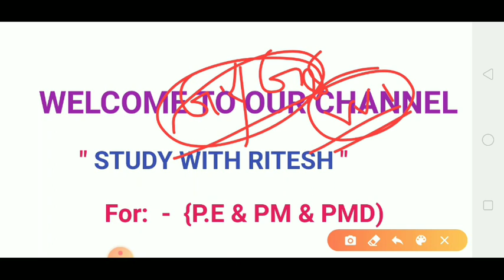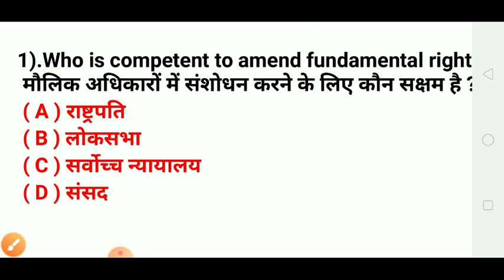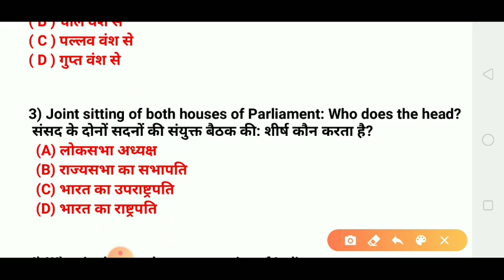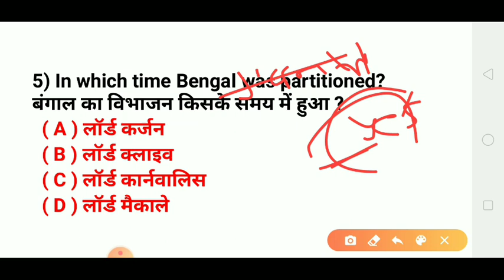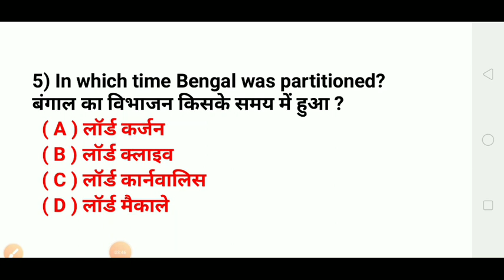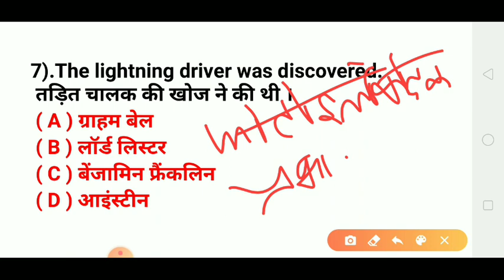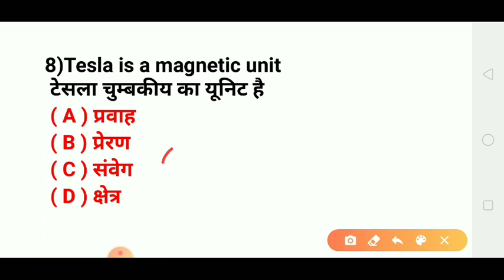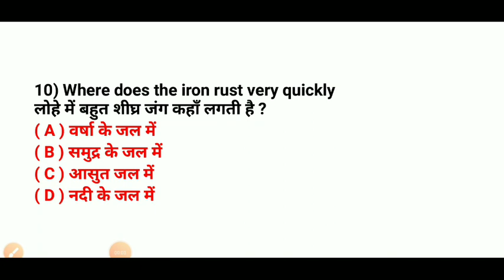Bihar/up/jharkhand Paramedical Important G.k./G.s. Question| Paramedical science important question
Hello everyone,
I am Ritesh patel welcome to my you tube Channel,

Our important coverd topic👉👉